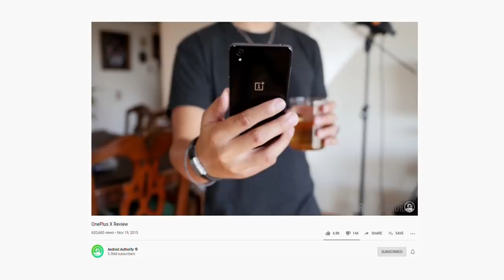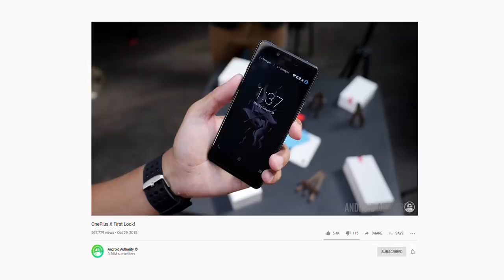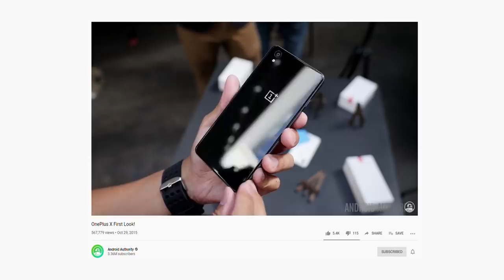OnePlus Z: Time for a midrange killer?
Podcast on iTunes / Podcast on Spotify

As the iPhone SE 2020 looms on the horizon, it's hard not to think of affordable midrange phones making a big comeback. And after a great flagship effort in the OnePlus 8 and OnePlus 8 Pro, is it time for the 'Never Settle' company to resurrect their once-lived OnePlus X?

Follow my guest!

Songs --